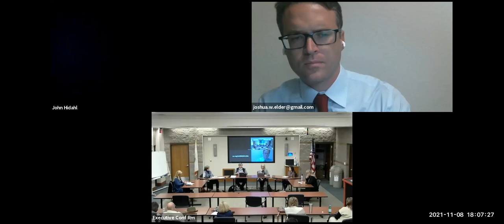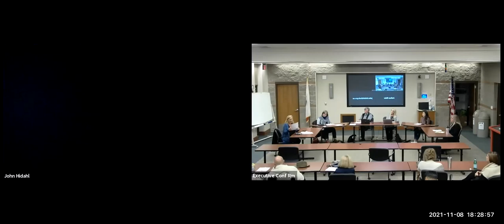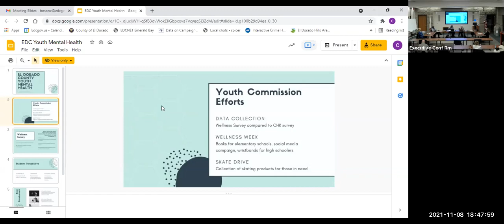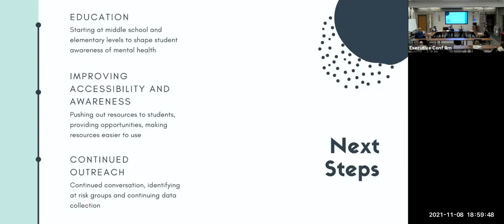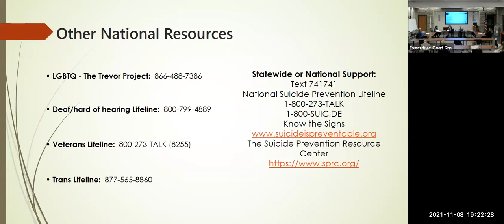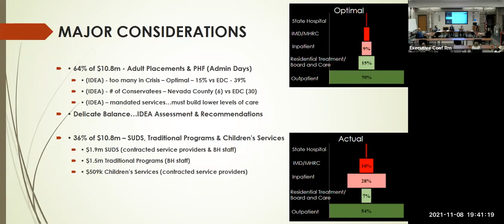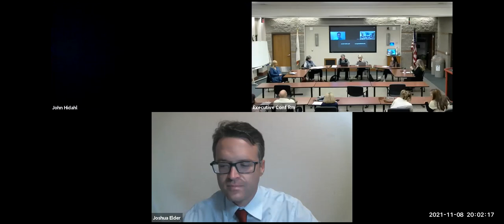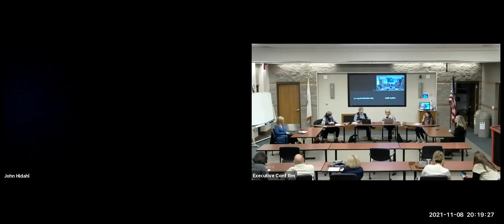El Dorado Hills Community Council SPECIAL November 9, 2021 Meeting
Supervisor John Hidahl - Introductory Remarks on the purpose of this “Healthy Communities” workshop,  addressing MENTAL ILLNESS in EDH/EDC and what we can all do to help minimize Crisis management service needs

Stephanie McGann-Jantzen – meeting moderator

Jennifer Yoder and Dr. Josh Elder - self introductions, followed by personal                                                                                                                                                                                                                                                                                                                                                                         experiences with mental illness in our EDH Community or adjacent regions

Lauryn Sumimoto - EDC Youth Commissioner from Oak Ridge High School to     describe their Youth Mental Illness project and results

Nicole Ebrahimi-Nuyken - EDC Behavioral Health Director to discuss the Counties recent responses to increasing mental Health needs (COVID) and consultants (IDEA) recommendations to improve services